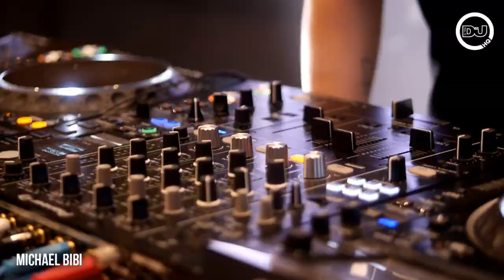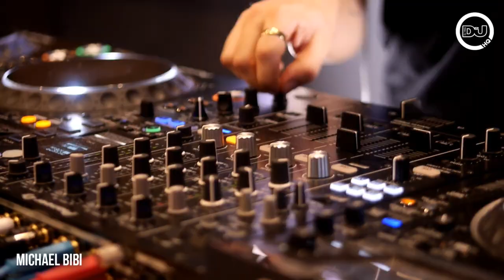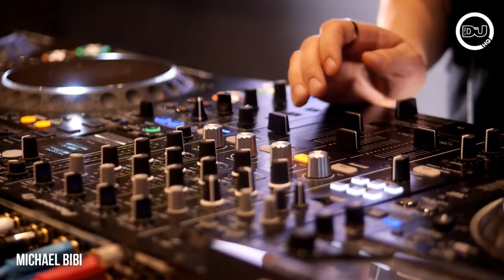Michael Bibi Tech-House DJ Set Live From DJMagHQ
The tech-house don Michael Bibi came into DJ Mag HQ for an exclusive 60 minute DJ Set.